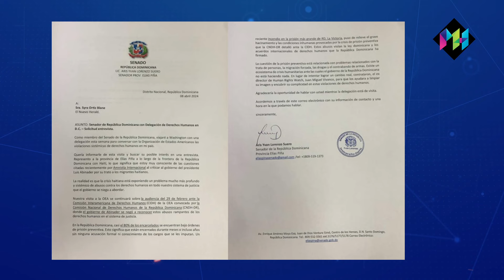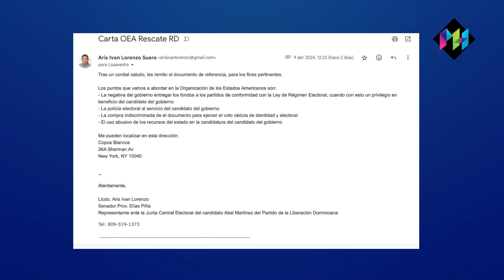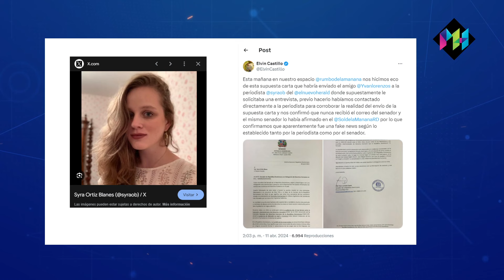La carta de Yvan Lorenzo: ¿Falsificación o estratagema? Entérate de todo y decide por ti mismo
¡El misterio detrás de la carta política al descubierto! ¿Autor desconocido o estrategia política? Descubre las revelaciones impactantes y sigue la pista de la verdadera conspiración.